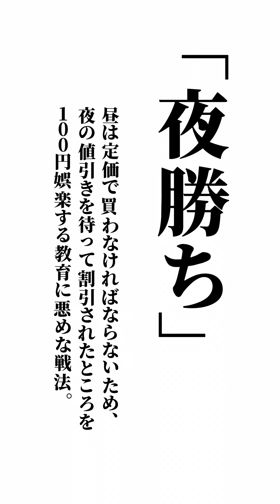【フル】200円娯楽に改名するのか正直に話します